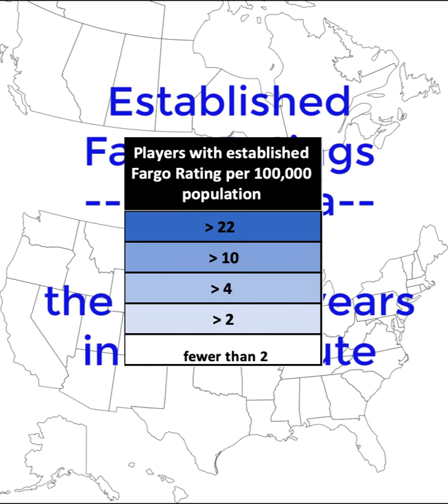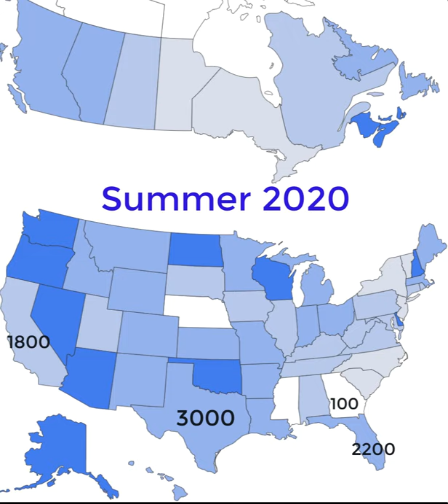Fargo Rating progression in North America